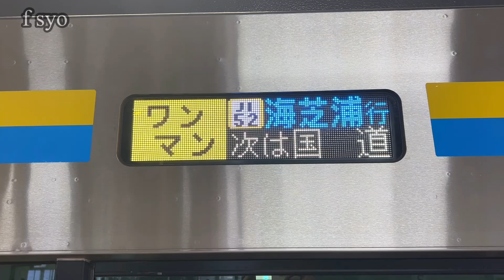ワンマン化した鶴見線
6月12日